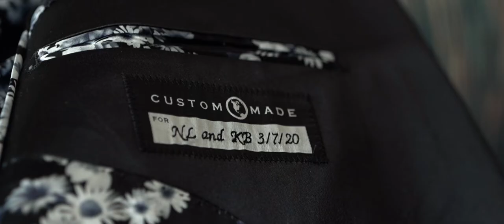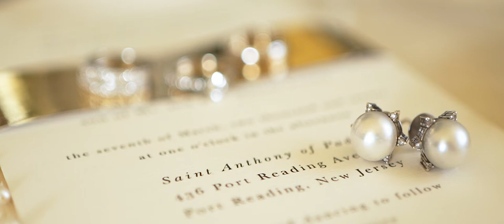Krystle and Nelson Wedding Highlight at Liberty House, NJ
Krystle and Nelson are a lovely couple and so perfect together! From the moment they first met, they knew something was extraordinarily special about each other. Their love culminated in a beautiful wedding celebration, surrounded by their closest family and friends at Liberty House, New Jersey.
With every passing day, they will continue to create more special memories as they journey through life together. We wish them many more years of love, joy, and happiness! congratulations!